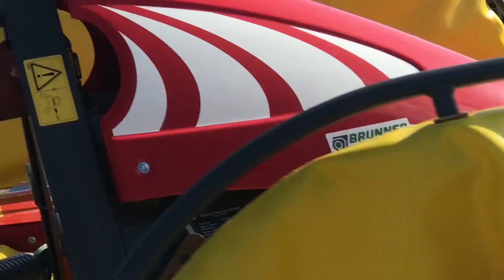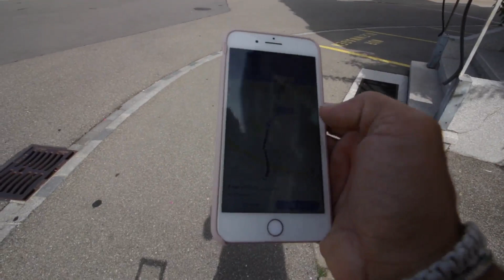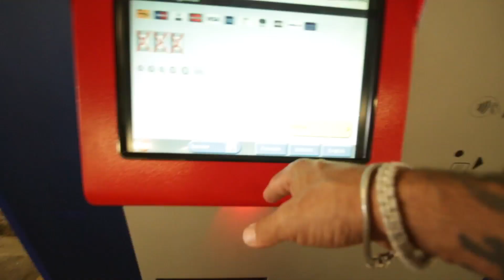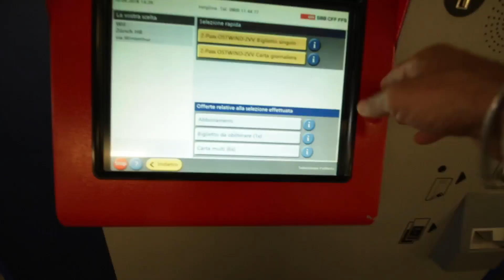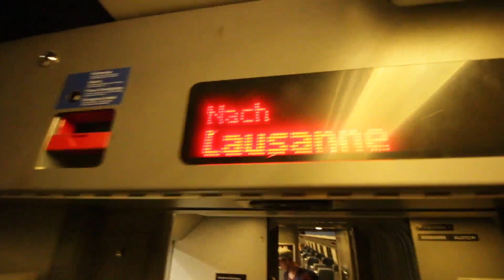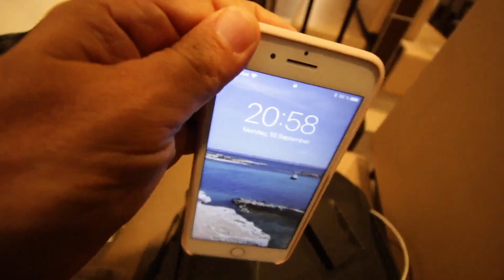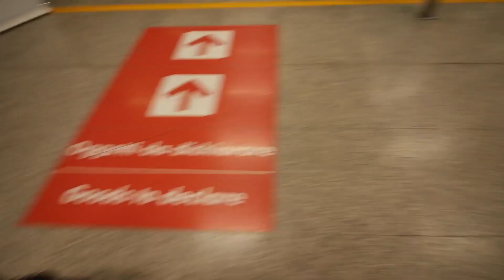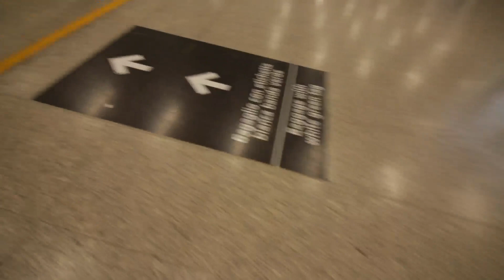UN VIAGGIO DI LAVORO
I ❤ la vita in  🚎
5  Ottobre 2018

Sogno 0449

Bicicletta pieghevole